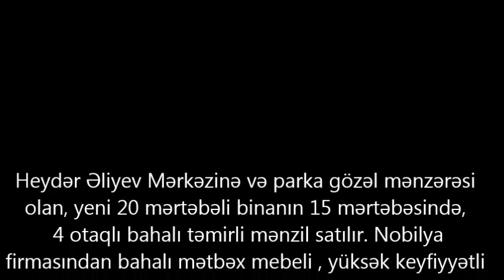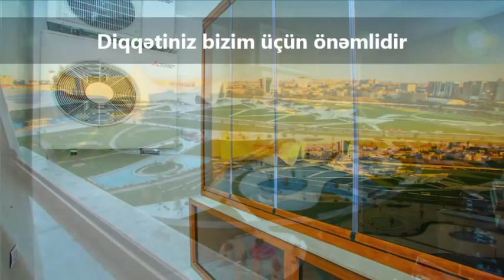XETAİDE 4 OTAQLİ SUPER EV SATILIR/Недвижимость в Баку / عقارات في باكو"